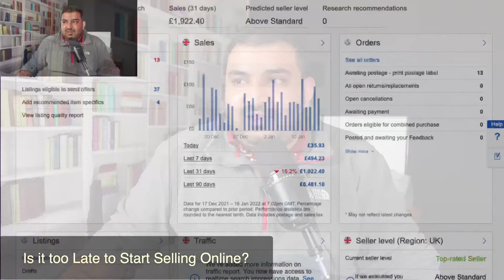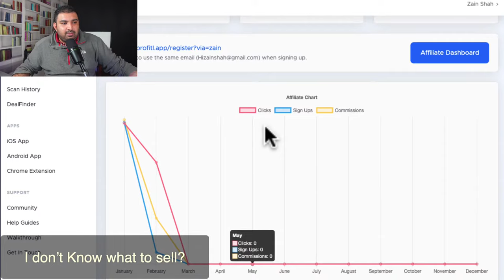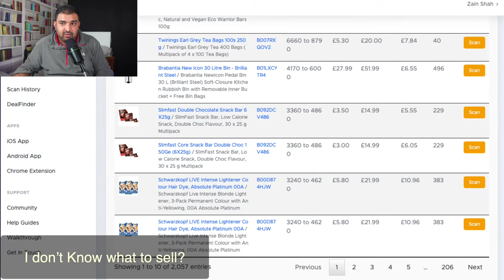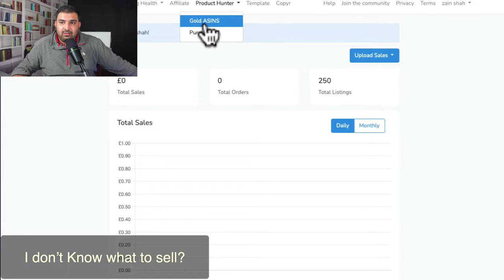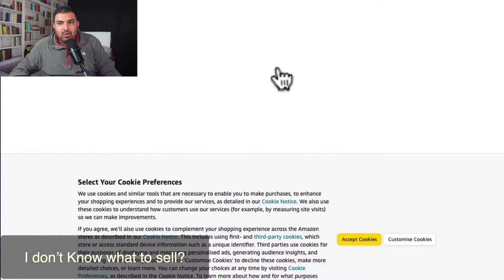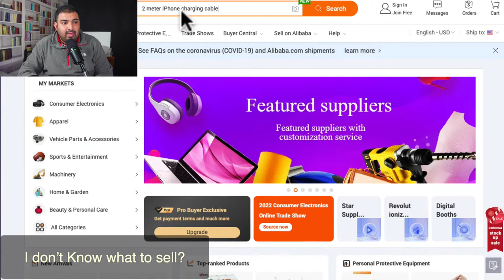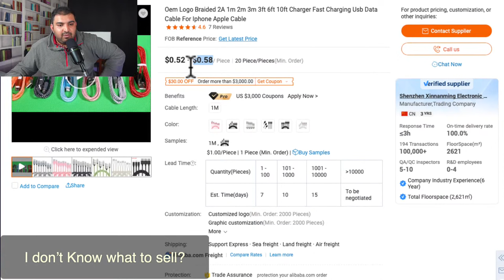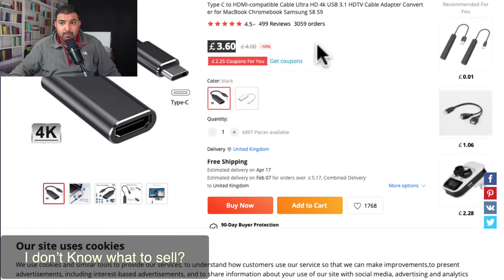How to Start Selling Online in 2023? FAQs / WHAT TO SELL?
How to Start Selling on eBay and Amazon in 2023? Is it too Late? In this Video I will answer frequently asked questions about Selling Online.

Useful Links I Talked about in the Video
⚠️Inside Private Facebook Group for channel members only
✅YouTube Videos Organised as Step by Step Guide
✅Supplier Lists
✅Get personalised answers to your Questions
✅Channel Members get priority response
Free Consultation✅
Company registration ✅
Integration with eBay and Amazon✅
Tax returns ✅
📦Get weekly List of 3000 Retail Arbitrage & Dropshipping Products List Updated Twice a ✅Weekly updates
✅ UK🇬🇧 Supplier
✅ Links to Supplier
✅ Link to Proof of listing
✅Non Api
✅Semi Auto Amazon to eBay Dropshipping
✅Easy Product Research
✅Hassle Free

✅Here are TimeStamps
00:00 How This video will help you?
02:38 Is it too Late to Start Selling Online?
05:00 Which Country Should You Sell in?
06:26 Which Marketplace Should you Sell on?
10:25 What Business Model You should Have, DropShipping, RA?
17:14 What Business registration do I need?
18:51 Private Seller VS Business Seller?
20:08 I don’t Know what to sell? Figuring out